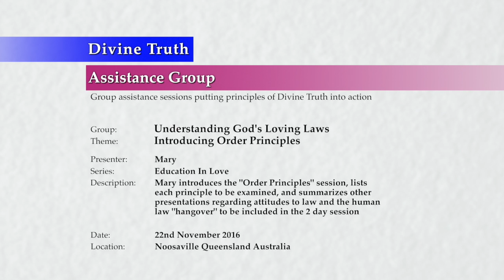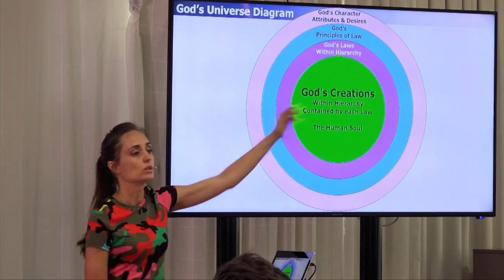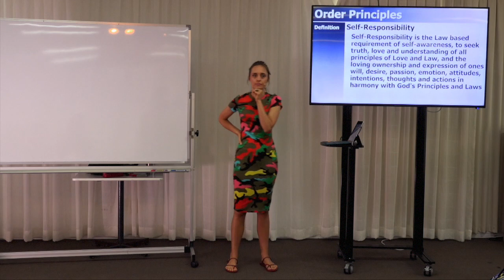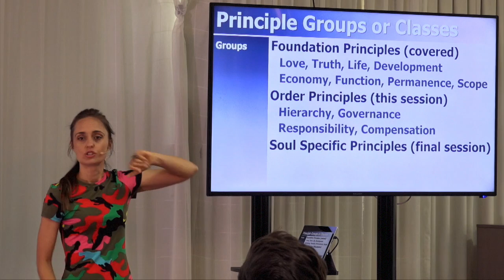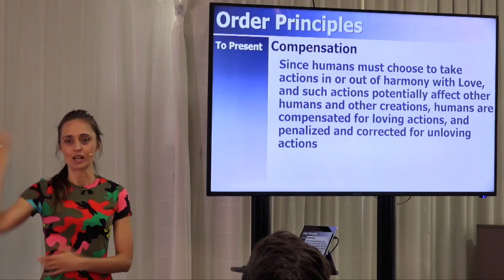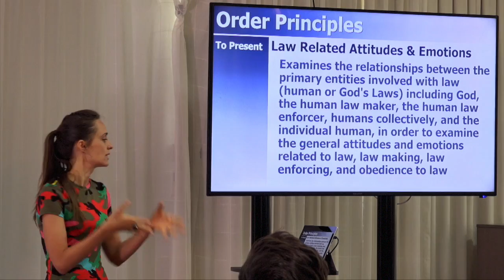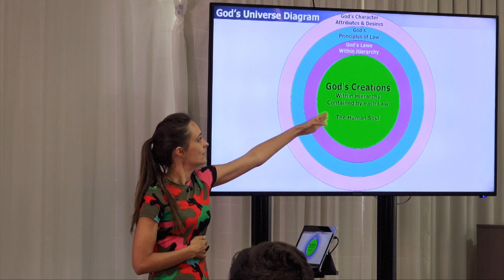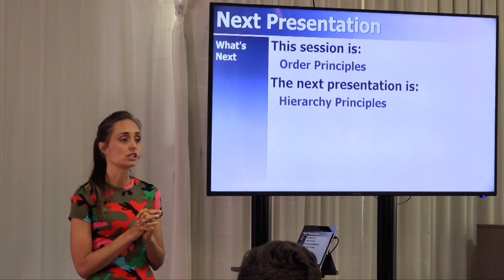20161122-1130 Introducing Order Principles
Theme: Introducing Order Principles

Location & Time: Noosaville, Queensland, Australia on 22nd November at 11:30am.

Description: Mary introduces the "Order Principles" session, lists each principle to be examined, and summarizes other presentations regarding attitudes to law and the human law "hangover" to be included in the 2 day session.

Topics Include: A preview of Order Principles; basic definitions used within the Order Principles session; a summary of the Order Principles that will be discussed within the session; Order Principles session additional presentations; and general reminders about God's Principles.

Chapters:
00:00:41  Introduction
00:01:50  Order Principles Preview
00:01:50    God's Universe diagram
00:02:18    Order Principles session
00:02:54    Order Principles definitions
00:03:18      Human will
00:04:25      Self-responsibility
00:06:26    Groups of Principles
00:08:24    Hierarchy
00:09:05    Governance
00:09:44    Responsibility
00:10:12    Compensation
00:11:27  Other Session 2 Presentations
00:11:43    Law Related Attitudes & Emotions
00:12:41    Human Law Hangover
00:13:51  Conclusion
00:15:38  Reminders
00:17:36  Next Presentation

Series: Education In Love
Group: Understanding God's Loving Laws
Session: Order Principles
Presentation: 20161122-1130-AGP-MARYM Introducing Order Principles